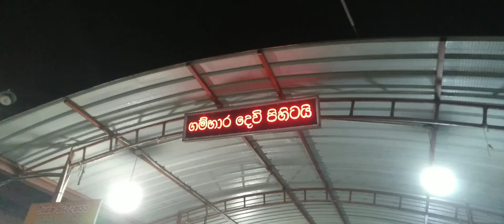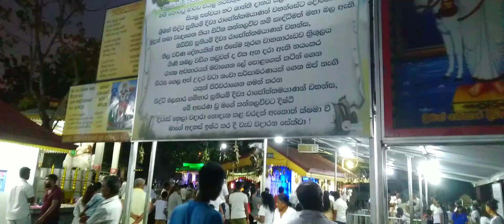srilanka travel videos (naveen new channel )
Galedawalaya batimutun wisala wasyen paminai minuwangoda wagouwa game tami pihitala tiyane travel galedawalaya srilanka (naveen new channel )